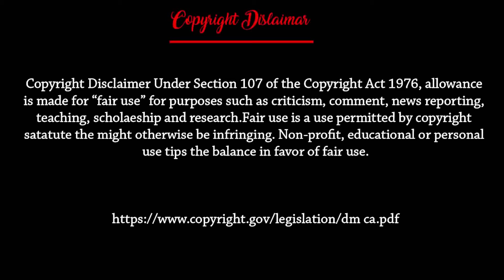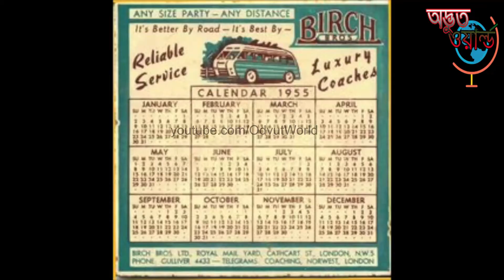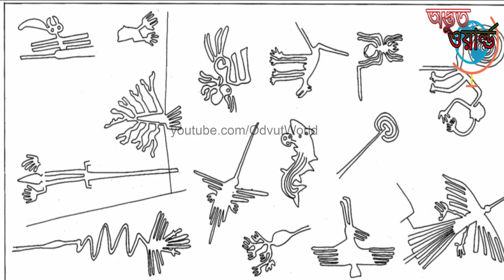সেরা ৫টি অমিমাংসিত রহস্য || Top 5 Unsolved Mysteries in The World in Bangla [ODVUT WORLD]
সেরা ৫টি অমিমাংসিত রহস্য || Top 5 Unsolved things of The World in bangla"৫ টি অজানা রহস্য" | 5 Unsolved Mysteries of The World In Bangla [ODVUT WORLD]  That Can't  be Explained.সেরা ৫টি অমিমাংসিত রহস্য || Top 5 Unsolved things of The World in Bangla | That Can't Explained

#01 Bicycle in the Tree: Photograph shows a tree that grew around a bicycle left behind by a boy who went off to war? ... A boy left his bike chained to a tree when he went away to war in 1914. He never returned, leaving the tree no choice but to grow around the bike.

#02 The Traffic Jam Since 70 years:This Traffic Jam Was Stuck In Belgium Forest For Over 70 Years. The Chatillon Car Graveyard was a haunting sight with lines of abandoned cars sitting in an overgrown forest. ... One legend claims that the sea of rusted, dented, and bashed up automobiles once belonged to US Soldiers.

#03 Angel Hair Rain:Nov 26, 2014 - A rain of mysterious strands of wispy, white ‘angel hair’ fell from the sky in Portugal – leaving locals baffled by the substance, which seems to ‘come alive’ under ultraviolet light. ... Similar sightings of strands falling from the sky have been reported in countries such .
#04 : A plane Has landed after 37 years Latter:Like a flying phantom of the Twilight Zone, a chartered DC-4 aircraft with 57 passengers on board landed in Caracas, Venezuela, in 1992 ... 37 years after his .
#05 : Najka Line:The Nazca Lines in southern Peru are a group of pre-Columbian geoglyphs etched into desert sands. Covering an area of nearly 1,000 sq. kilometers, there are about 300 different figures, including animals and plants. Composed of over 10,000 lines, some of which measure 30 meters wide and stretch more than 9 kilometers, the figures are most visible from the air or nearby hilltops.

Background Musics : The Most relaxing musics ever By -Paul Collier

Slow down
By Paul Collier